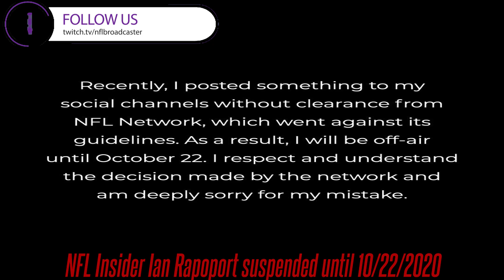Breaking: HERE IS WHY NFL Networks' Ian Rapoport IS SUSPENDED! He Ran an ADVERTISEMENT, Guess Which?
Ian Rapoport is suspended until 10/22/2020. He got suspended for running a manscaping advertisement on his Instagram from what I have read. Straight To The Point Weekly NFL News In Under 2 Minutes! Join us as we provide fast and reliable NFL news/discussions. No more watching long videos on other channels just to get the little information you need! Once again, we appreciate all the support and everything you do for the channel!